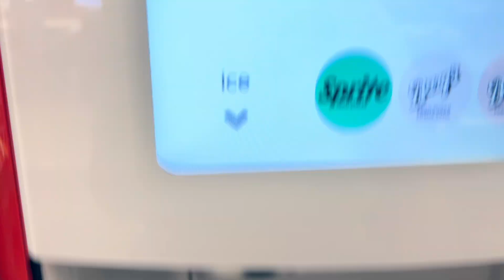Shop With Me- BEST Swimsuits at Target for Curvy Girls!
S O C I A L